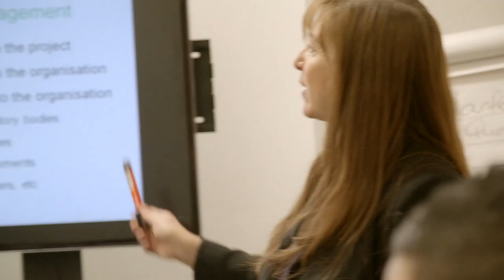Emanuela Giangregorio, project management trainer, Knowledge Train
Emanuela teaches our project management skills courses. She has over 15 years of training experience and is a popular choice with our corporate clients. Emanuela's career took off in South Africa working for Anglo American Corporation, where she managed IT projects and risk. Her passion for project management is so great that she's a visiting lecturer at the London School of Business and Finance. She has also released two books.

If you're fascinated by project management training, spend a moment exploring this array of courses:

To deepen your understanding of Project Management, click here to explore additional information: